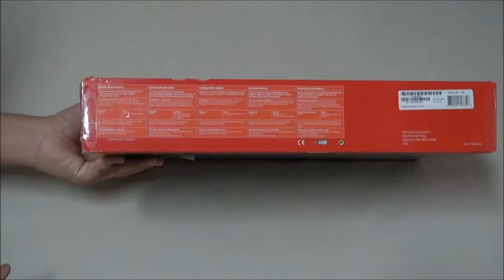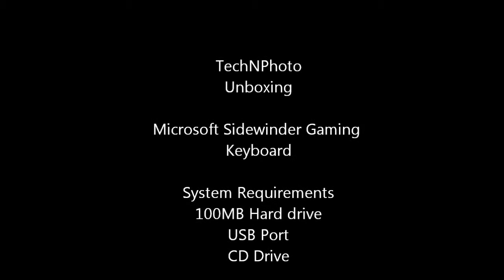Microsoft Sidewinder X6 Gaming Keyboard Unboxing Review TechNPhoto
TechNPhoto Unboxing of the Microsoft Sidewinder X6 Gaming Keyboard.

System Requirements
100MB Hard Drive
USB Port
CD Driver

Compatible With
Windows 7, Windows Vista, Windows XP